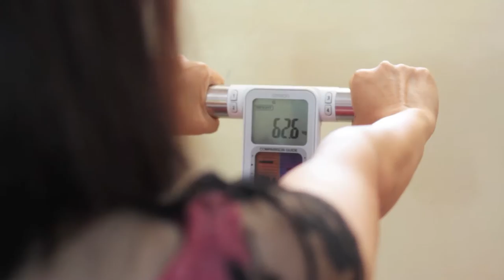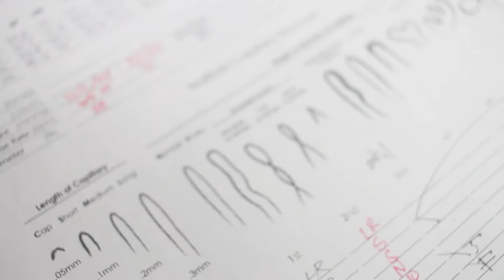Introduction - Asian Institute of LIfestyle Medicine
The Asian Institute of Lifestyle Medicine is dedicated to designing custom programs for you, your company, and family without compromising quality service.

Dr. Blecenda Varona has been giving lectures and seminars on health and lifestyle in various countries around the world for the past 29 years. She has written several books and held several television shows, both on local and international networks.

The Asian Institute of Lifestyle Medicine is very passionate in sharing healthy lifestyle tips that are easy, practical, simple, and fun. It upholds the standards of Lifestyle Medicine Principles.